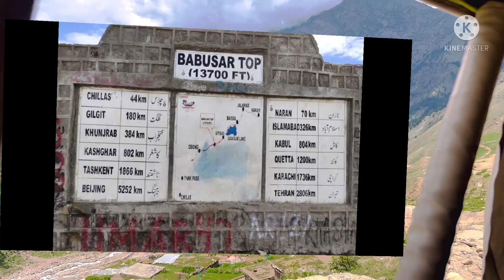Naran To Saif-ul-Maluk Lake, Lulusar Lake,Babusar Top ||Day 5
Karachi To Babusar Top ||By Road|| Trip